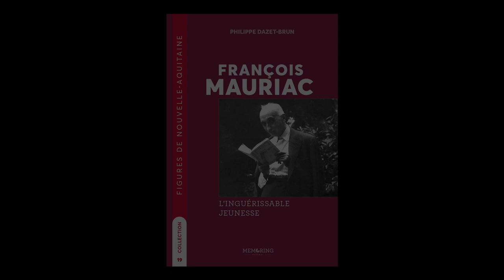Philippe Dazet-Brun - François Mauriac : L'inguérissable jeunesse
Philippe Dazet-Brun vous présente son ouvrage "François Mauriac : L'inguérissable jeunesse" aux éditions Memoring.